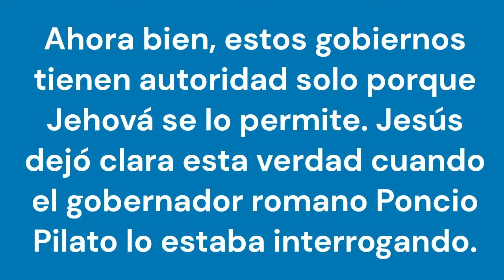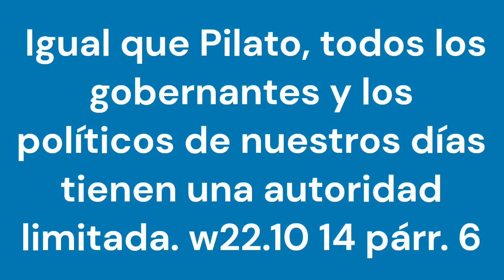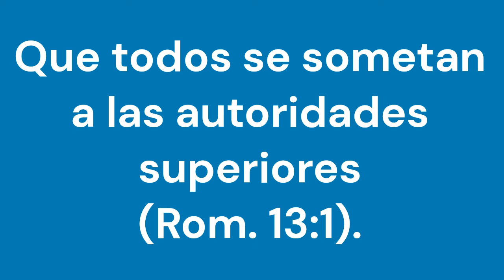TEXTO DIARIO, VIERNES 19 ENERO 2024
Que todos se sometan a las autoridades superiores (Rom. 13:1).

En este versículo, la expresión “las autoridades superiores” se refiere a los gobernantes humanos que tienen poder y autoridad sobre otras personas. Los cristianos debemos obedecer a estos gobernantes. Ellos mantienen el orden público, hacen cumplir la ley y a veces hasta defienden al pueblo de Jehová (Apoc. 12:16). Por eso se nos manda que les demos los impuestos, los tributos, el temor y la honra que piden (Rom. 13:7). Ahora bien, estos gobiernos tienen autoridad solo porque Jehová se lo permite. Jesús dejó clara esta verdad cuando el gobernador romano Poncio Pilato lo estaba interrogando. Cuando Pilato le dijo que tenía autoridad para perdonarle la vida o para ejecutarlo, Jesús le contestó: “No tendrías ninguna autoridad sobre mí si no te la hubieran concedido de arriba” (Juan 19:11). Igual que Pilato, todos los gobernantes y los políticos de nuestros días tienen una autoridad limitada. w22.10 14 párr. 6